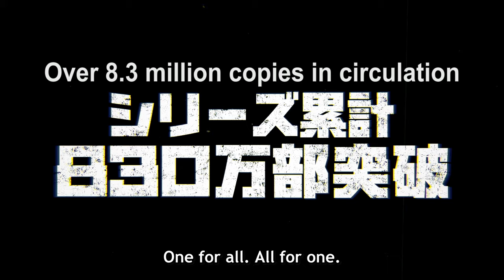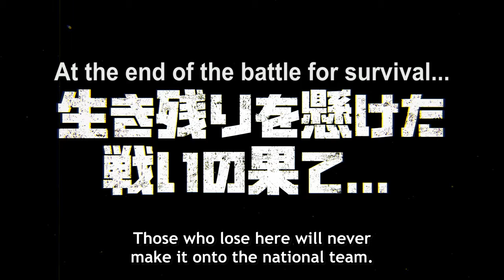Blue Lock - Official Trailer (English Subtitles)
Check out the latest trailer for the sports anime, BLUELOCK! You can watch Blue Lock on Crunchyroll this October!

After a disastrous defeat at the 2018 World Cup, Japan's team struggles to regroup. But what's missing? An absolute Ace Striker, who can guide them to the win. The Japan Football Union is hell-bent on creating a striker who hungers for goals and thirsts for victory, and who can be the decisive instrument in turning around a losing match...and to do so, they've gathered 300 of Japan's best and brightest youth players. Who will emerge to lead the team...and will they be able to out-muscle and out-ego everyone who stands in their way?